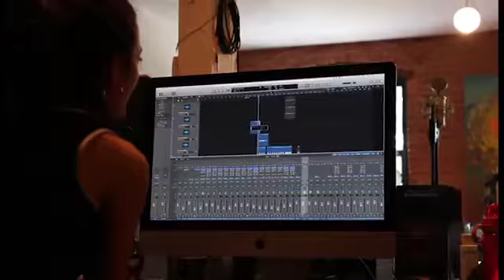Community Music Space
Community Music Space offers vocal groups, bands, acting classes, comedy improv, acting and music camps, and private music lessons for people of all ages. Our groups perform extensively in the community, from festivals to public venues and street fairs. Come make music with us!